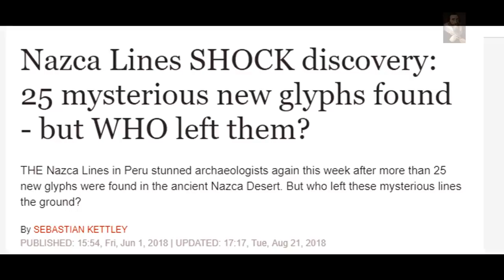Who or what is this guy waving at on the Nazca Plateau? (Nazca Astronaut)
On the plain of the NazcaPlateau we are confronted by features that are overwhelmingly telling us there is more to the past than we currently know, this suggest a break between Civilization's of the past and our current Civilization, this suggests, just like we see at Easter Island, Petra, Giza, Japan and so many more sites all around the Planet, it suggests a LostCivilization and a forgotten Culture, forgotten for thousands of years and we are only rediscovering their existence in relatively modern times

Additional footage of the Nazca Lines is used with permission from our friend Brien Foerster, (Thank You as always)